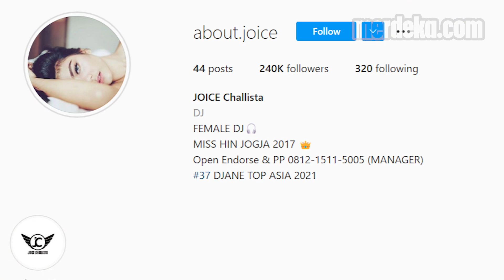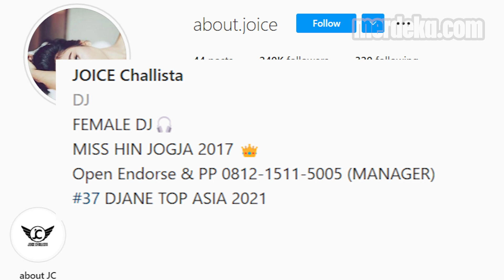Profil Joice Challista, DJ dan Mantan Model Diduga Ditangkap Terlibat Kasus Narkoba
MERDEKA.COM - Nama Joice Challista, seorang disjoki dan mantan model majalah dewasa, diduga terjerat kasus narkoba dan diamankan Polres Metro Jakarta Selatan. Sosok Joice dikenal kerap berpenampilan seksi itu memiliki nama asli Anisa Chairunnisa.